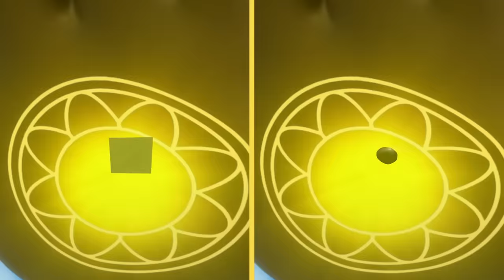Spot the Difference #18 w/ Santiago of the Seas & Bonnie Bones! | Nick Jr.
Something looks different... can you spot the difference in this game with Bonnie Bones and Santiago of the Seas? Watch to see and go on adventures with your favorite pirates!

***ADVERTISEMENT***